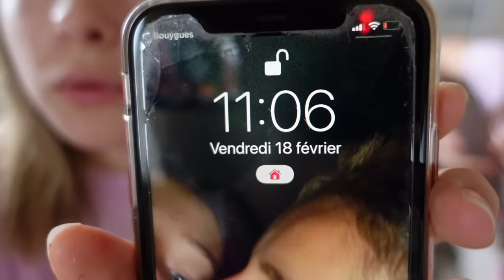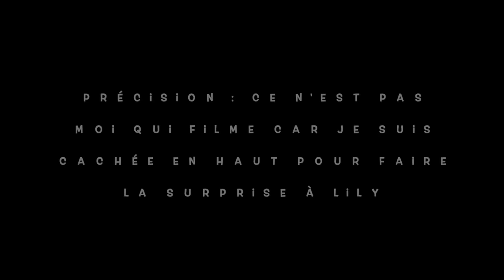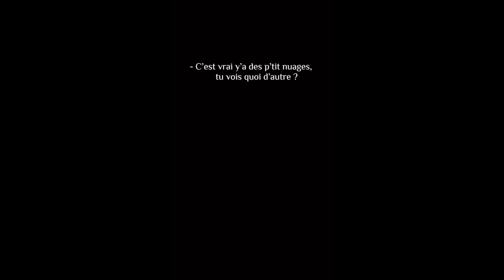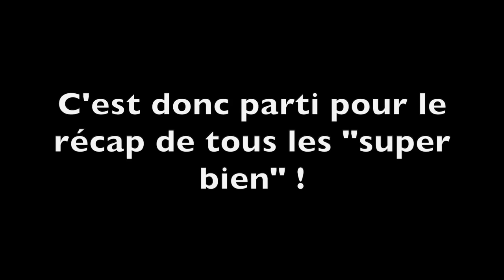5 JOURS AVEC EMMIE CHEZ LA PNR FAMILY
Pendant les vacances, la @PNRFAMILY m'a invitée a passer 5 jours chez eux! Je vous ai concocté un vlog des meilleurs moments passés avec Emmie, sa famille et Lily Rose.

Mon TikTok : lili.galland
Mon Insta : gabinetlili.yt